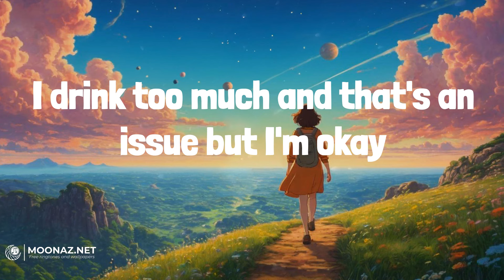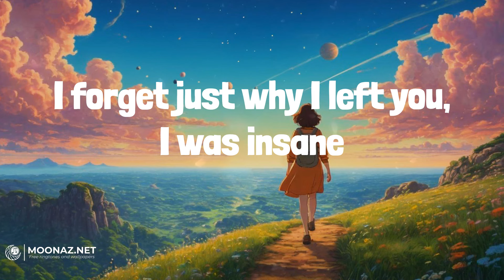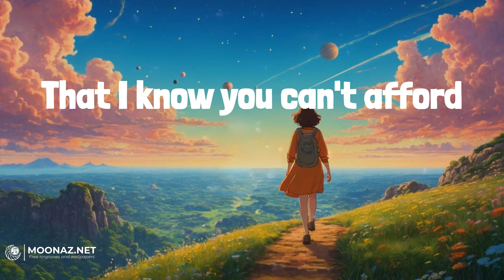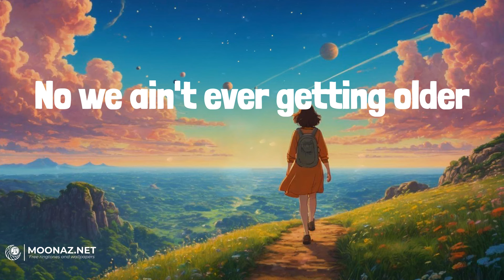The Chainsmokers - Closer | LYRICS | Memories - Maroon 5